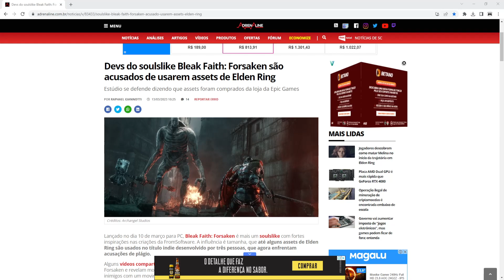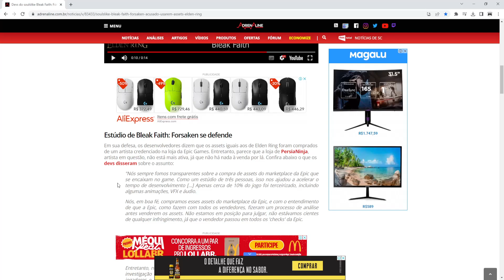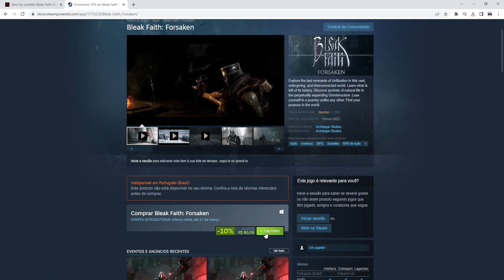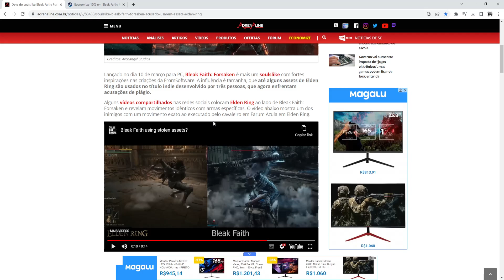PODE COPIAR SÓ NÃO FAZ IGUAL KKKKKK ! ELDEN RING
Um jogo recem lançado, chamado bleak faith, a comunidade esta pegando no pé do game, por ele estar " copiando" alguns movimentos do elden ring, sera mesmo ?

VOCÊ QUER ADQUIRIR RUNAS PRO ELDEN RING E PARAR DE FARMAR ? CHAMA !!
JOGA NO XBOX ?

JOGA NO PLAY ?

JOGA NO PC ?

- Jogue comigo
- Destaque no Chat
- Emotes únicos

LIVES AQUI NO YOUTUBE
Sexta: 22:40 até 01:00
Sábado 22:40 até 01:00
Domingo: 22:40 até 00:00

VEJA ESSES OUTROS VIDEOS TAMBEM !!